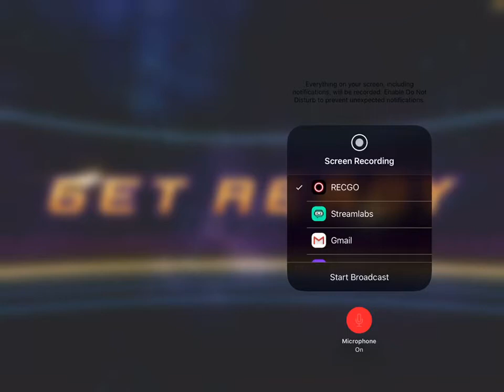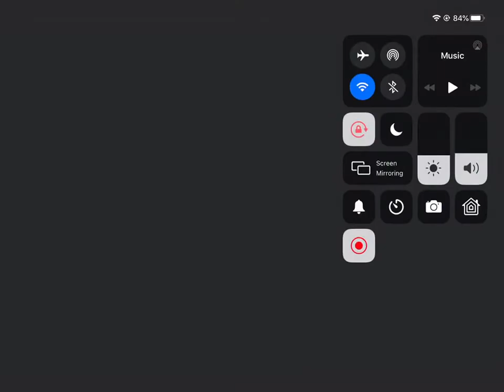BEATING THE LDFN TITANBOMB CANCER DECK WITH WAVESTRIKERS, INSANE COMEBACK